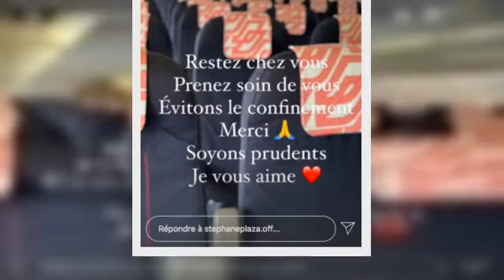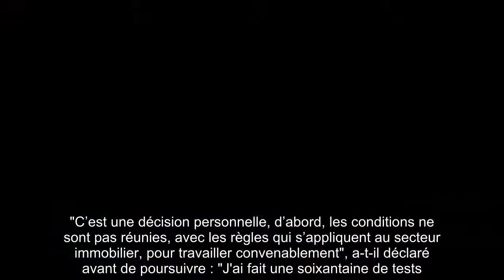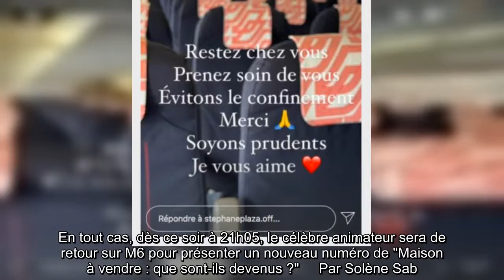Stéphane Plaza : son appel à la vigilance pour éviter un troisième confinement